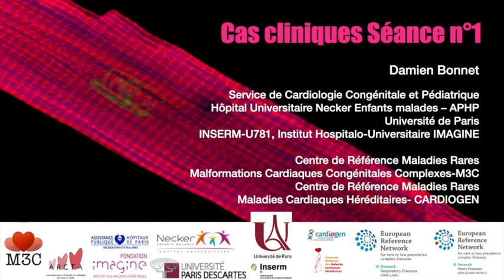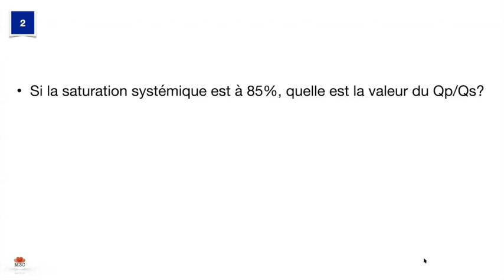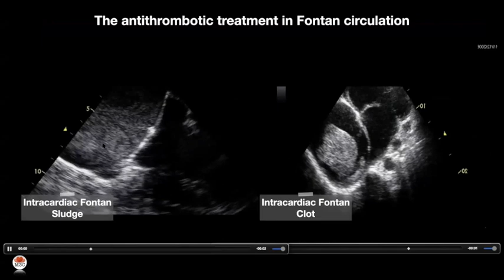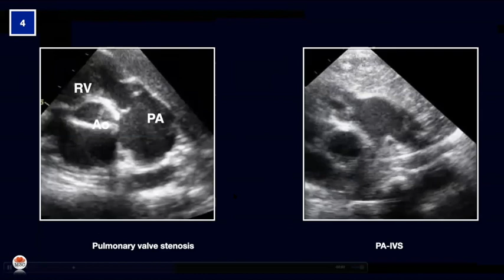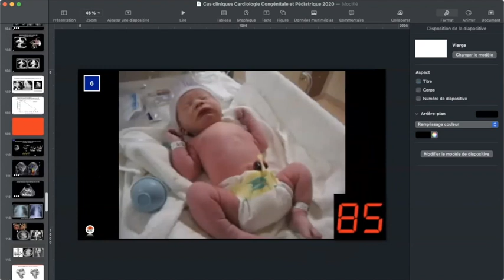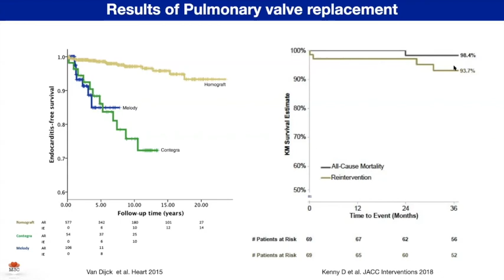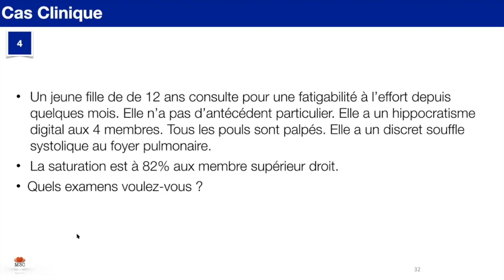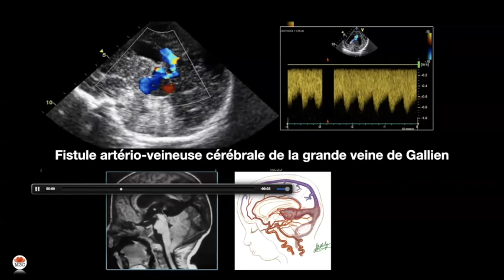DU CPC Université de Paris Damien Bonnet Cas cliniques 1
Séance de révision n°1 à l'aide de cas cliniques